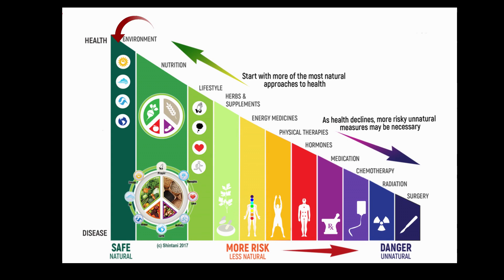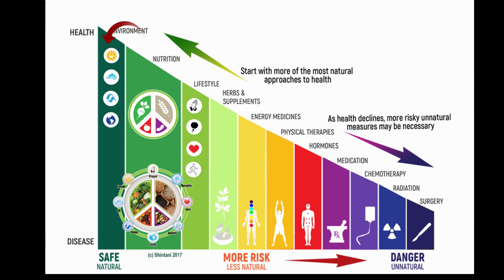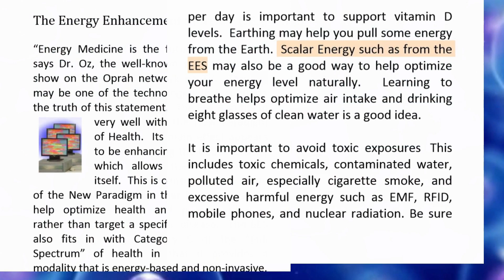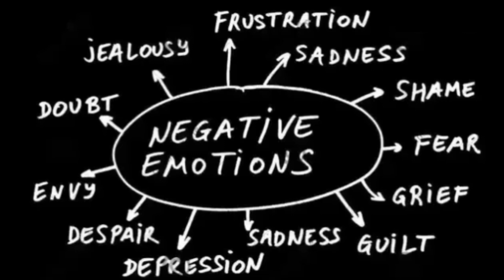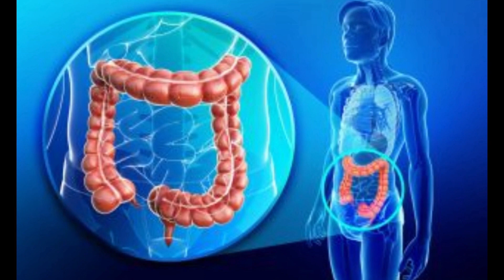12 ways to detox (Part 2)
How do you flush out toxins from your body? For Detox, watch this video after the part 1 of 12 ways to Detox by Dr. Terry Shintani.